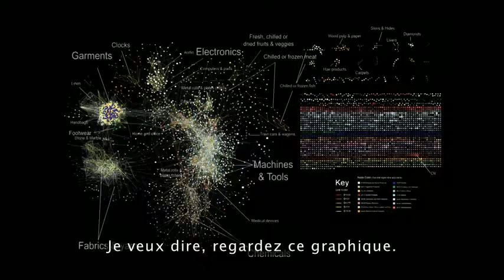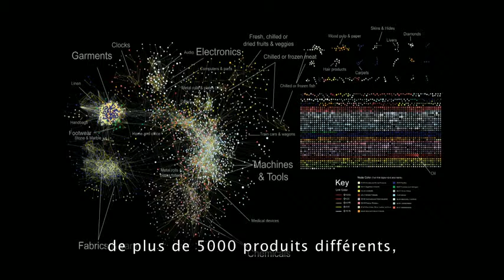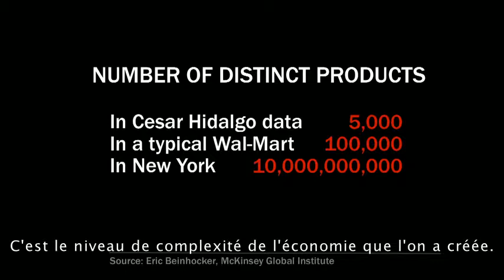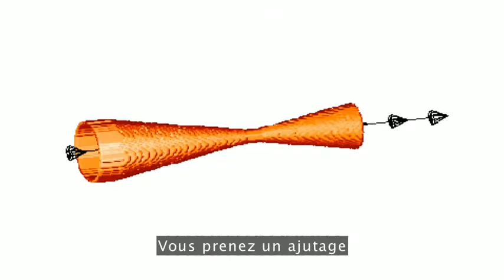L'expérimentation par tâtonnements et le complexe de Dieu - Conférence TED de Tim Harford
L'auteur de sciences économiques Tim Harford étudie les systèmes complexes, et trouve un lien surprenant parmi ceux qui réussissent : ils ont été construits par tâtonnements successifs. Dans cette intervention brillante à TEDGlobal 2011, il nous demande d'accepter notre part d'aléatoire et nous exhorte à commettre de meilleures erreurs.